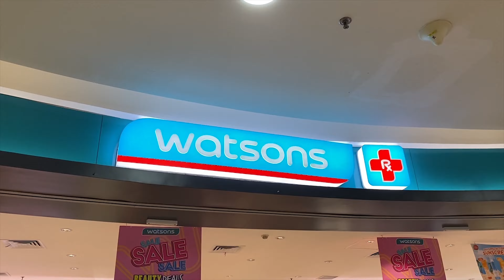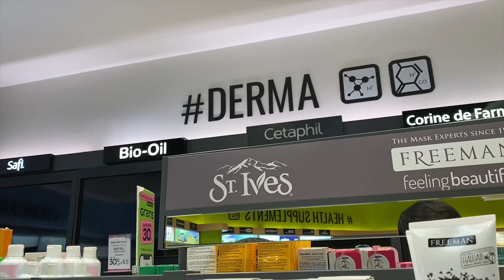LOOKING FOR SOME WOMEN'S HEALTH PRODUCTS AT WATSONS MARGO CITY | STORE VISIT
Watsons provides a lot of brands, health and beauty products that are so trusted. It just so happened that yesterday my wife was looking for some of her needs, so I tried to accompany her to find them.

The attractive store display and good service make us feel at home to linger looking for goods at Watsons.

Do you also feel the same way when you go to Watsons?

Watsons menyediakan banyak sekali brand, produk kesehatan dan juga kecantikan yang begitu dipercaya. Kebetulan kemarin istri sedang mencari beberapa kebutuhannya, makanya saya coba menemani dia untuk menemukannya.

Tampilan toko yang menarik dan pelayanan yang oke membuat kita betah untuk berlama-lama mencari barang di Watsons.

Apakah kamu juga merasakan hal yang sama saat ke Watsons?